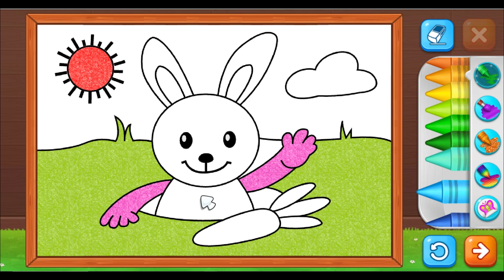Mastering Coloring Books with Paint Duck and Rabit.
If you're interested in learning how to create coloring books, this video is for you! In this tutorial, we'll show you how to master coloring books with paint, using the same techniques you would use to create original paintings.

If you're looking to create your own coloring books, this is the tutorial for you! We'll show you how to use the same techniques you would use to create original paintings, and give you tips and tricks along the way. After watching this video, you'll have the skills you need to become an Art Pro!